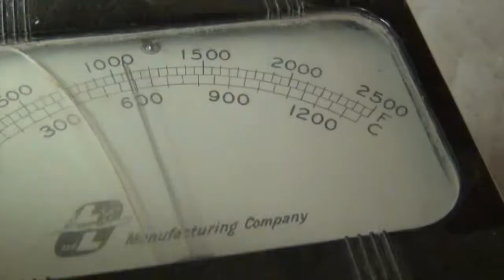UDU MAKING TRAILER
This video is about UDU MAKING TRAILER
A chance to see our in house manufacturing from A to Z. Learn about the history and the origin of the drum, but also see a 96 year old potter that we commissioned to make a basic traditional Udu in the city of Enugu where yours truly came from. You will also see a few musicians pounding out rhythms.